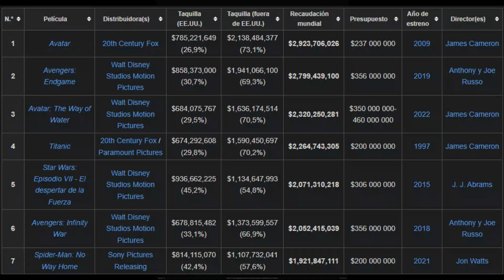PELICULAS QUE SI O SI TIENES QUE VER